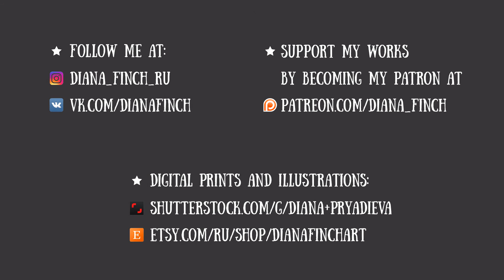[Botanical Illustration] Succulent Speed Painting. Watercolor by DianaFinchArt